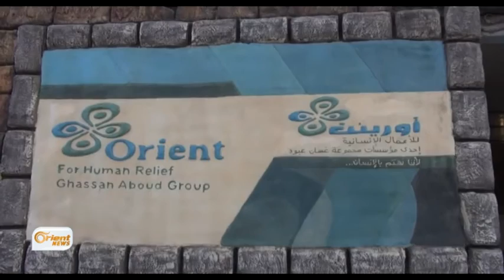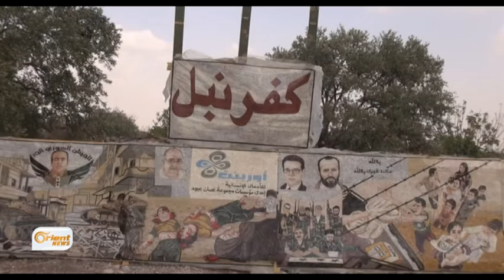أهالي كفرنبل يصنعون لوحة تحكي قصة الثورة السورية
كشفَ مشغلُ الموزاييك في كفرنبل الغطاءَ عن أضخم ِاعمالِه وهي لوحةُ بانوراما
تحكي قصةَ الثورة السورية على مداِر خمسةِ أعوام وقد استهلكت اللوحة اكثرَ من
مليون حجر ..